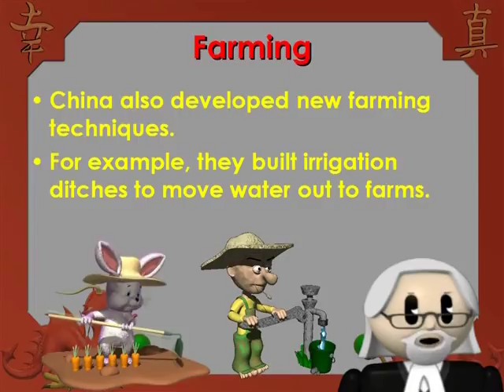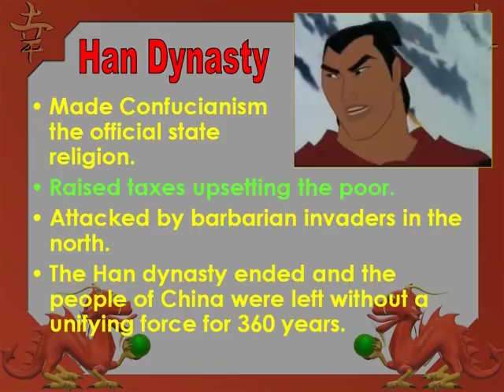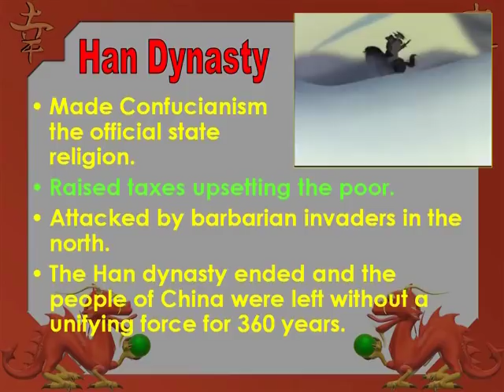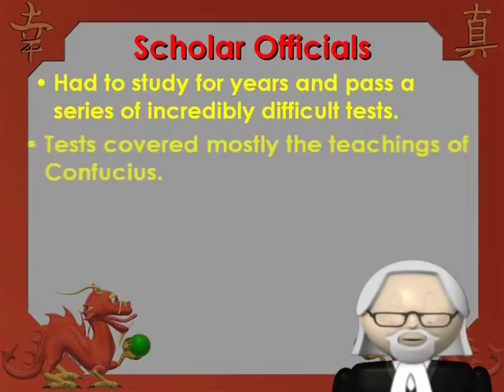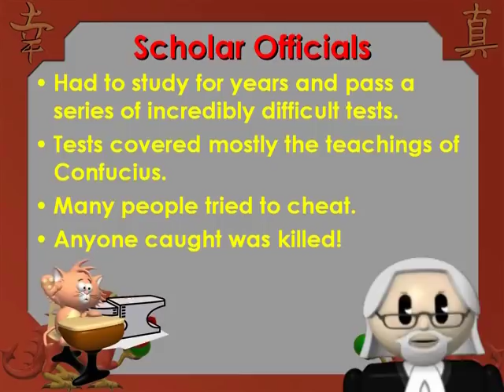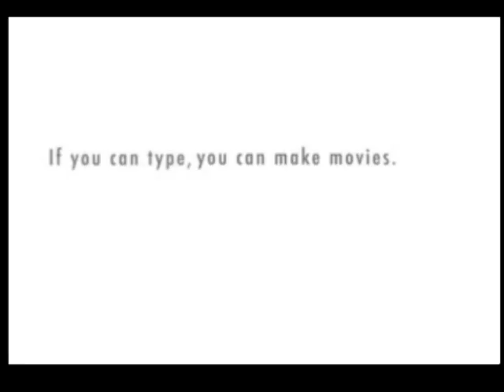China Lecture [5 of 5]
China Lecture Notes 5: Government